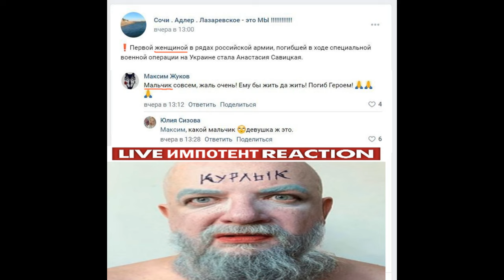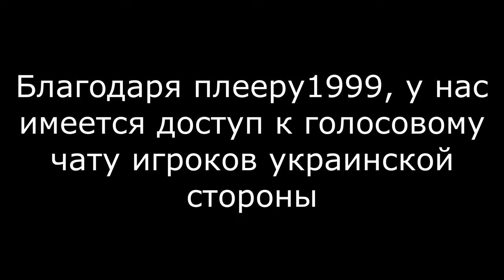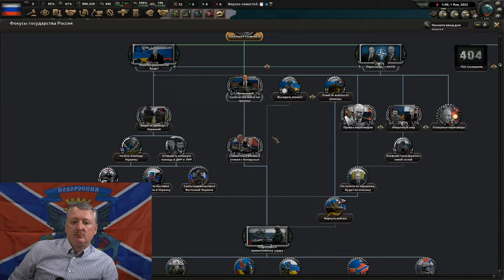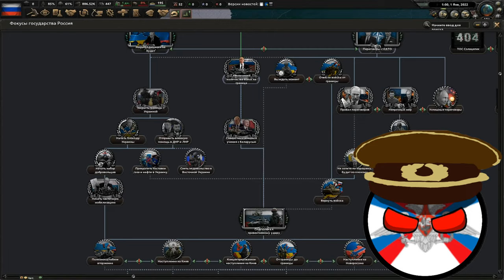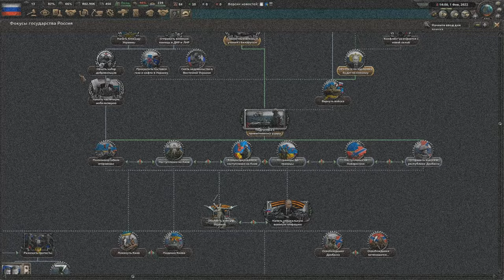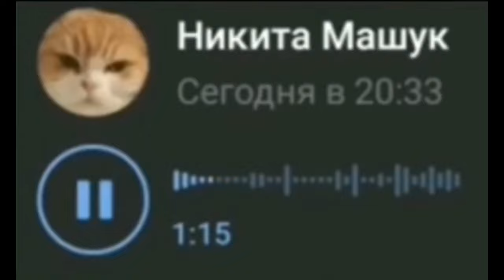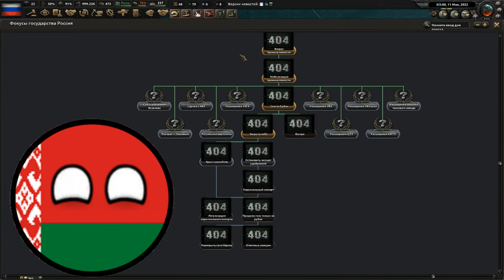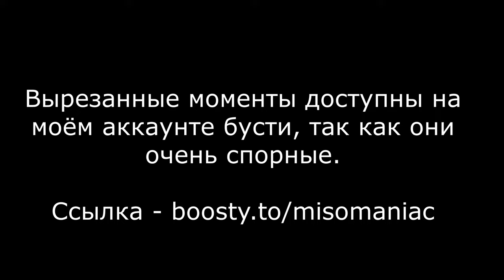СВО, но генералы это игроки из HOI4 (Совместка с Player1999)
Совместно с моей второй личностью и ютубером по HOI4 (её ультразадротским механикам по построению на 2 фабрики больше чем вчера) Player'ом1999, мы, соберём вокруг себя игроков, что будут решать судьбу СВО в компьютерной игре.
Видео не пропагандирует ни одну из сторон и создано сугубо в развлекательных целях. Относитесь к видеоролику с юмором.

Хотите совместку? Пишите мне на почту(указано в описании канала) либо в ЛС группы ВКонтакте, далее обговорим моменты.

00:00 - Вступление
01:48 - Моя вторая личность...
02:11 - Ознакомление с игроками
02:42 - Моя вторая личность(планирует)
04:23 - Русские готовятся к СВО
07:17 - Тувинский цирк в HOI4
09:42 - Украинцы готовятся к СВО
10:42 - СВО
12:38 - Разговор шойгу с украинской стороной
12:55 - Тут уже Шойгу с украинской стороной
18:10 - Мощный кулак ударяет по столу

Музыка из видео:
Dota 2 OST - Countdown
TI4 Music Pack - Countdown
Dota 2 Heroes Within Countdown theme
Russian battle 1

Моя цель в этом видео - это развеселить и поднять настроение своей аудитории. Так что относитесь к этому видео с юмором, так как это развлекательное видео! Я не преследую цели оскорбить или навредить участникам данного видео, все действия а так же публикация ролика предварительно согласованна со всеми участниками

Видео ничего не пропагандирует и содержит контент, принадлежащий третьим лицам. Я НЕ собираюсь зарабатывать деньги на своих видео, поэтому я не присваиваю себе авторство над видео, аудиозаписями и изображениями. Я лишь являюсь автором всей картины в целом. Блокируя данное видео, YouTube нарушает моё право на свободу самовыражения и творчества.

Если вы являетесь владельцем какой-либо фотографии, музыки или видео(и имеете на это авторское право, и я использовал его не в качестве цели обзора), которое было использовано у меня в видео и хотите, чтобы я убрал - просто напишите мне и я уберу.